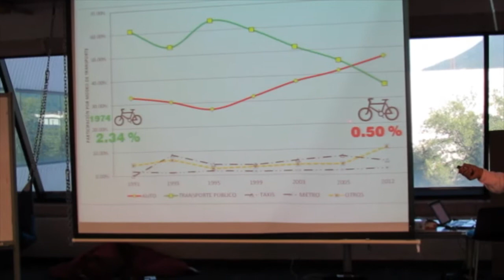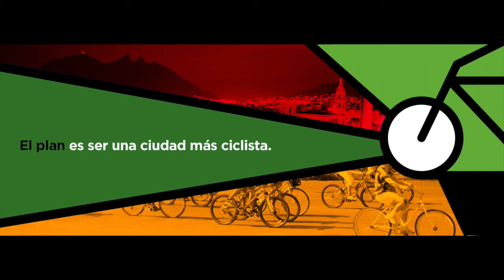Viajes en bicicleta en el Área Metropolitana de Monterrey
Según las cifras del gobierno del Estado de Nuevo León, en la ciudad se realizan al menos 40 mil viajes en bicicleta diariamente, aunque podrían ser un poco más, explicó el Dr. Moisés López Cantú, especialista en transporte y movilidad. Y el uso potencial de este vehículo no motorizado sería de hasta 3.5 millones de viajes diarios, de acuerdo con el Ing. Alberto Marín Fernández, consultor en proyectos de ciclovías y coordinador del BICIPLAN para el Área Metropolitana de Monterrey.